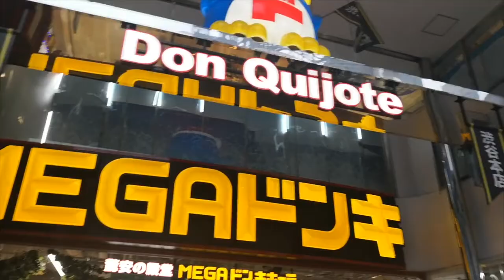Icchan incontra Icchan!? (Ize & Ichiho) [Ize&Simo2]